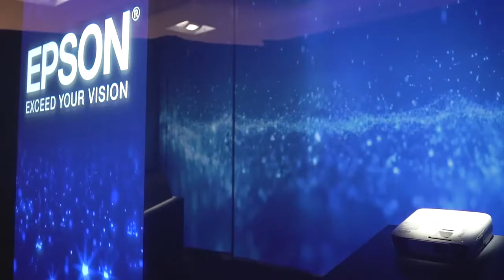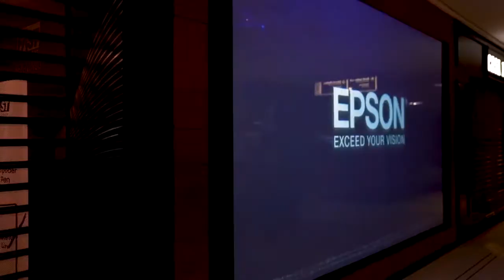Vitrine Dinâmica VELA na Fastshop [portuguese]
Fastshop adere à vitrine dinâmica VELA™  para chamar a atenção de seus clientes.

Com a película polarizada VELA™  e os projetores da Epson, é possível transmitir vídeos na vitrine, interagir com os consumidores e apresentar os produtos expostos de forma diferente e inovadora.